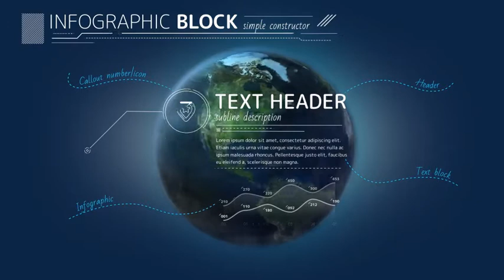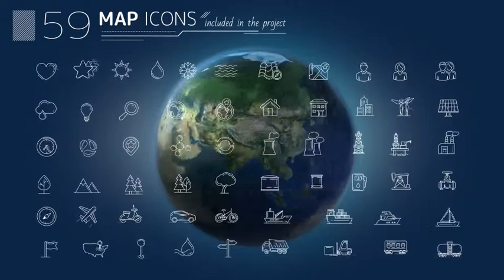Earth Infographic Elements AFTER Effects Template Videohive 29829624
This project allows you to add infographics to a 3D animation of the globe.
Globe has 7 stopping points and 3 versions (day, night and mixed).
The project also includes 20 customizable infographic elements, 59 icons, 72 maps and 29 callouts. Each of the 5 main blocks is a constructor in which you can replace any element.
Unified color management allows you to easily adapt a project to your design.

Features:
- Project includes 5 customizable blocks.
- 7 globe positions.
- 3 backgrounds (customizable, space, alpha).
- Project includes 20 customizable infographic elements.
- Project includes 72 customizable maps.
- Project includes 59 icons.
- Project includes 29 customizable callouts.